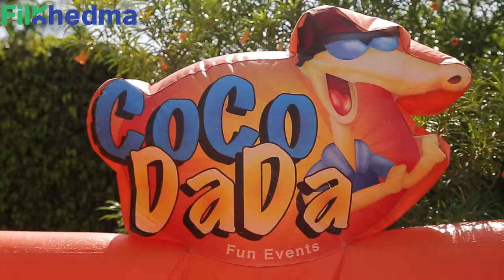Sanitization For Inflatables Games